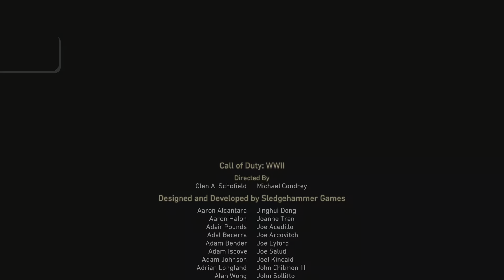Call of Duty: WWII_20230717151539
To the End (SILVER)
Complete the campaign.